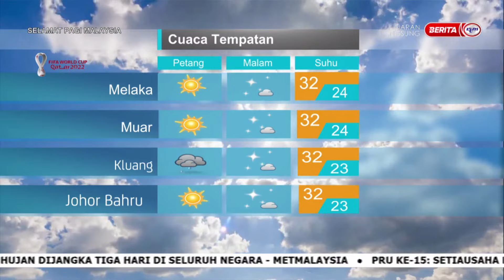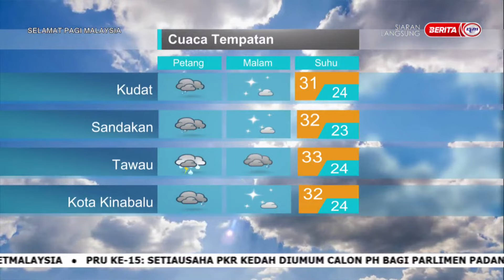24 NOVEMBER 2022 – SPM – LANGSUNG DARI MET MALAYSIA – LAPORAN CUACA